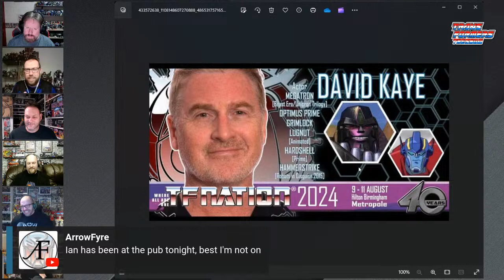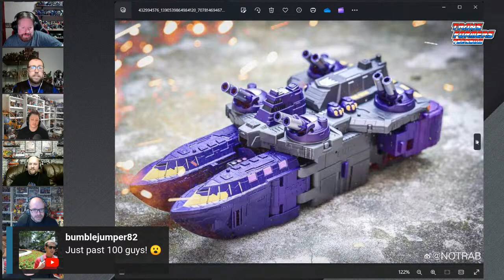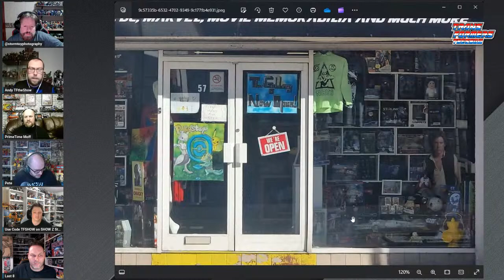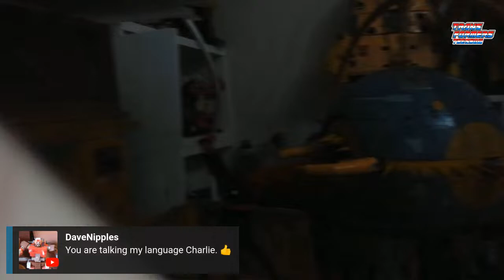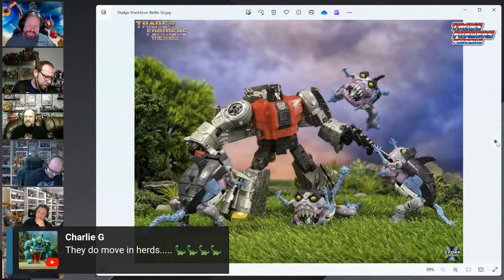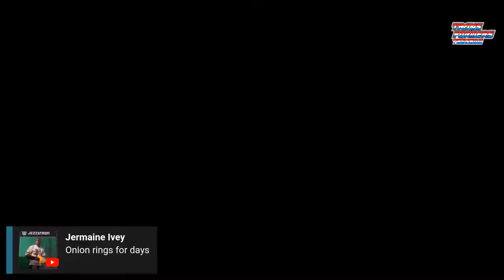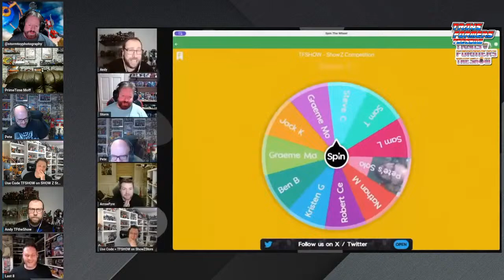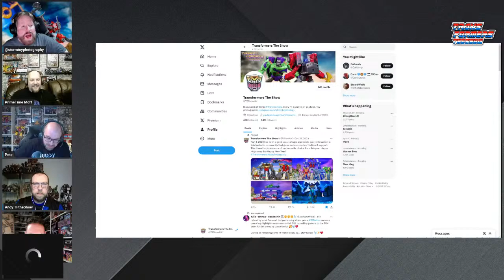Transformers The Show 215 - TFN Minicon - Hasbro Pulse Reveals - MP Powermaster Prime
In Transformers The Show 215 we review all the weeks news, look at the upcoming MP PowerMaster Prime, discuss the Hasbro Pulse Reveals, a good old chat about our TFN Minicon experience, countdown our Top 5 bots from the 85 line plus loads more!